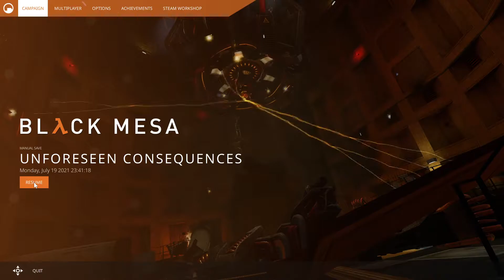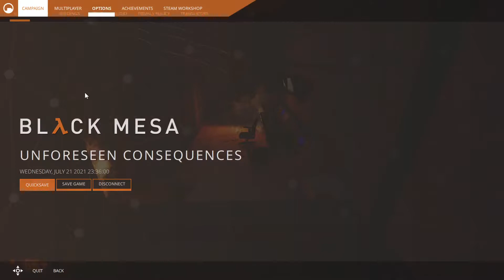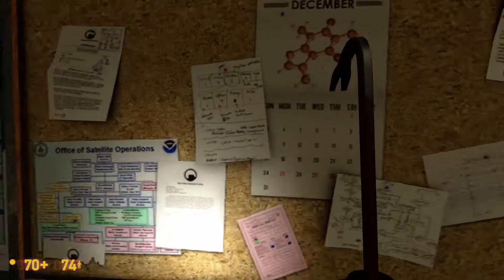Black Mesa | Chapitre 3: Des Conséquences Inattendues. Let's play [FR]